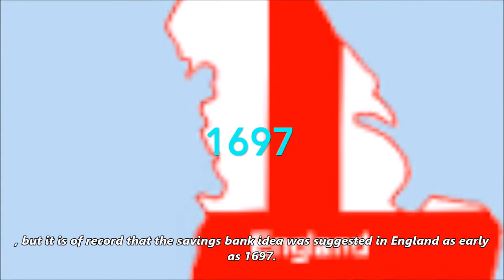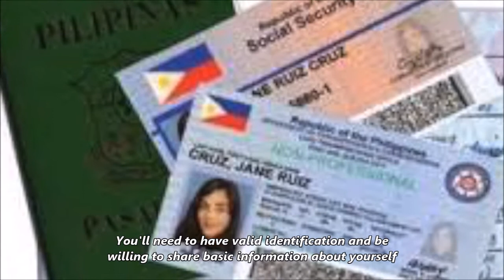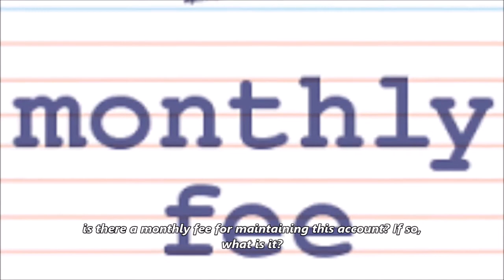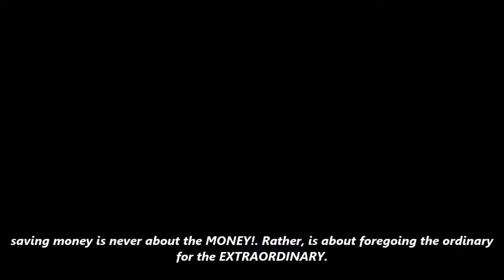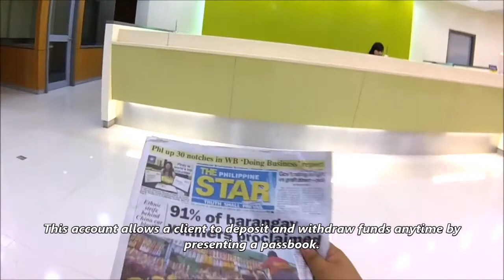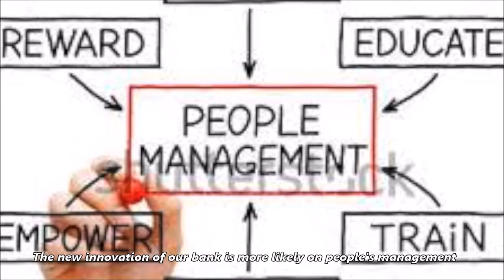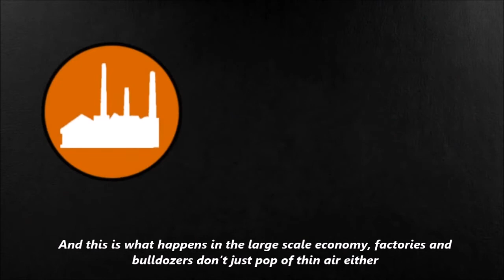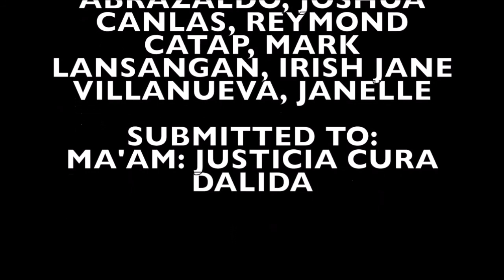A-224 EastWest Bank - Savings bank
Paglalarawan